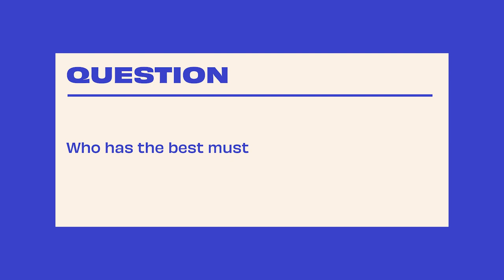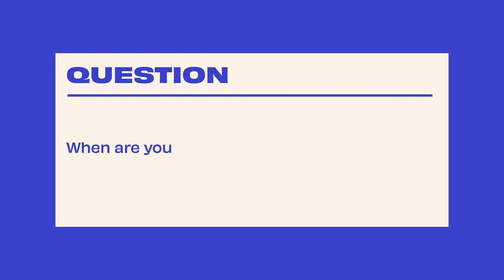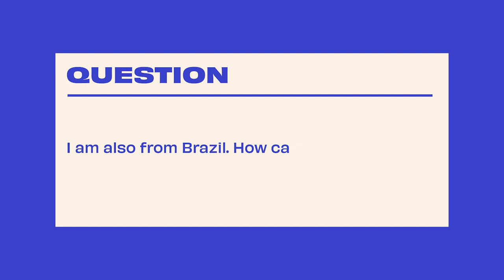"Can You Play in Odd Time Signatures?" Cory Wong // Q&A Episode 7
COME SEE US ON TOUR!

BAND:
Cory Wong - guitar
Sonny T - bass
Kevin Gastonguay - keys
Petar Janjic - drums
Nêgah Santos - percussion
Eddie Barbash - alto sax, soprano sax
Kenni Holmen - tenor sax, soprano sax, flute
Sam Greenfield - bari sax, bass clarinet
Jay Webb - trumpet, flugelhorn
Michael Nelson - trombone

Engineer - Dan Smith
Mix - Cory Wong
Lighting - Vin Pugliese
Videographer - Michael Bowden
filmed at Soundcheck Studios in Pembroke, MA